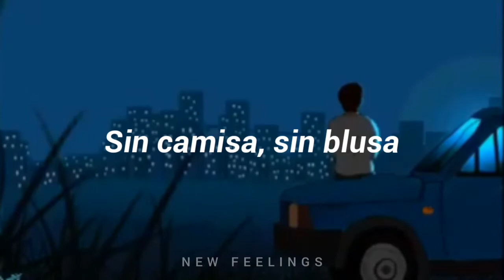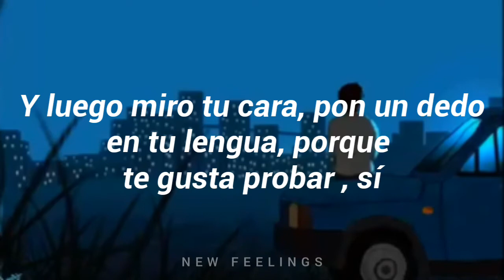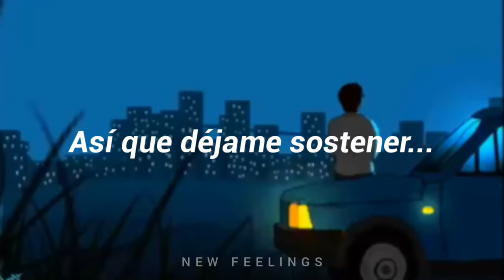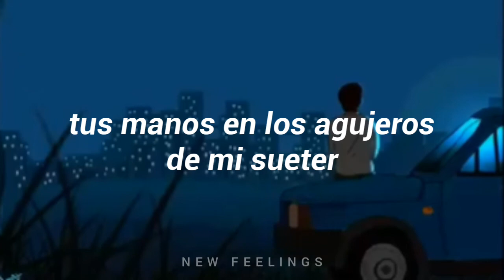Canción que puedes ir escuchando en un viaje...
hola chicos, este es un pequeño canal de musica donde subire todo tipo de musica recomendada por mi y por ustedes, espero y les guste :)

//"Esta canción Jesse(vocalista de la banda) la compuso cuando estaba pasando por un momento difícil"//

La traducción no es literal, hay unas partes cambiadas para darle mas forma a la cancion.
si hay un error en la traducción perdonenme trabajo en ello.

Letra
Nothing I really wanna tell you about no
These hearts adore, everyone the other beat heart is for
Coming down
Nothing I really wanna tell you about, no no no
Whoa, whoa
Whoa, whoa whoa
Whoa, whoa